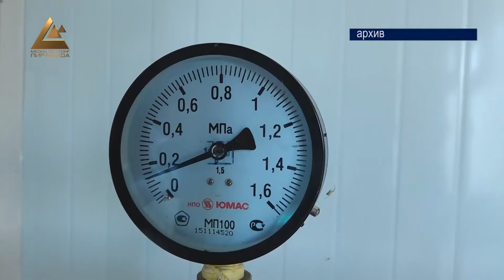Пройдут ли партии 9-процентный порог? Ответ Президента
Укрупнять партии надо, но предложенный избирательный порог осилят немногие. Президент Сооронбай Жээнбеков высказался о предстоящих выборах депутатов Жогорку Кенеша. Присутствуя на церемонии принесения присяги новых членов правительства, глава государства озвучил то, о чем активно сегодня идут дискуссии в обществе. В том числе по предстоящим парламентским выборам. По словам Президента, многие присутствовавшие на заседании народные избранники в свое время поддержали 9-процентный избирательный порог для партий. Был принят закон. Но норма эта по сей день вызывает много споров. Нужно не допустить, чтобы деструктивные политические силы использовали ситуацию в угоду своим корыстным интересам, заявил Президент. Он отметил, что не следует забывать о том, что будет после выборов. В этой связи призвал депутатов еще раз всё хорошо обсудить и принять взвешенное всестороннее решение. Говорил Сооронбай Жээнбеков о тех обещаниях, которые ему на сегодня удалось выполнить, а чему еще необходимо уделить внимание. Это и запущенный процесс развития регионов, политика государства социальной направленности, повышение инвестиционного климата и уровня жизни населения.